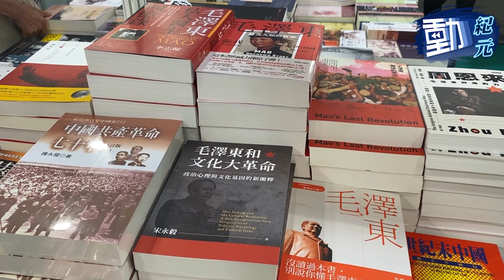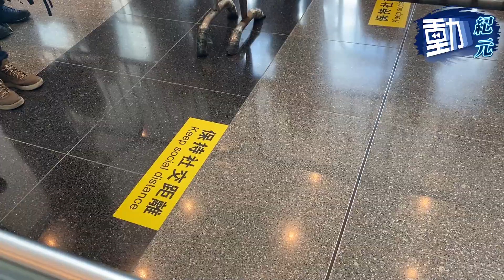【書展開幕】人流少咗 政治書近乎清零 倪匡小說坐地起價？｜動紀元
書展今日（20日）開幕，我哋嘅記者喺現場所見，同埋嚟參加嘅市民都話人流明顯比往年少咗。政治敏感嘅書幾乎清零，淨番極少量同政治有關嘅書，例如《動物農莊》同埋《暴政》。另一個重點就係場內可以見到已故作家倪匡嘅手稿，啲科幻小說仲由本身58蚊一本，短短幾個鐘加到去78蚊一本添！